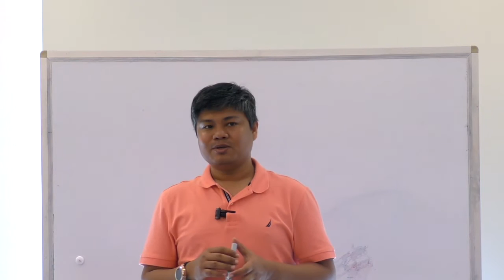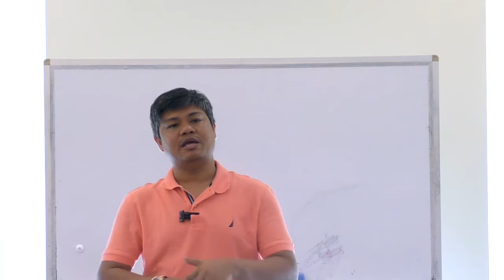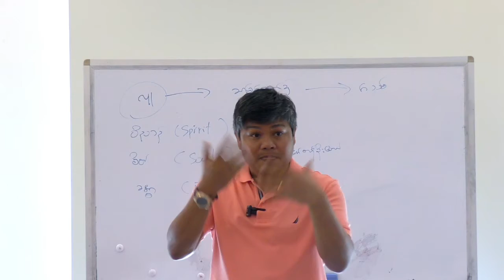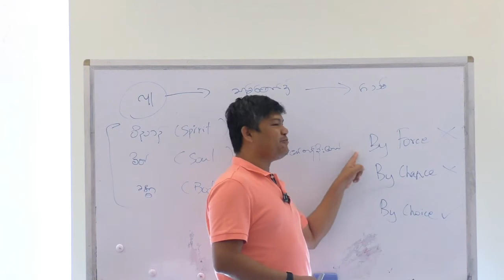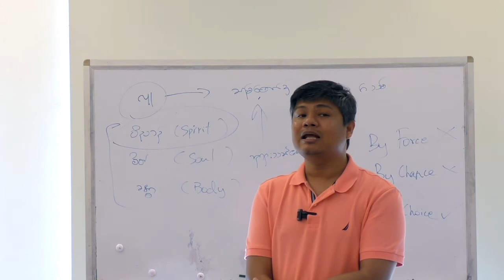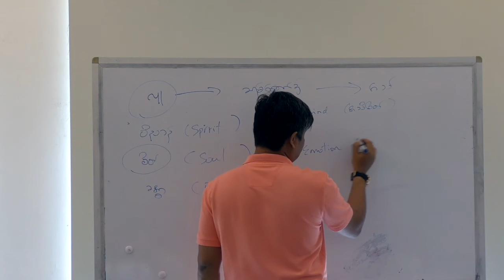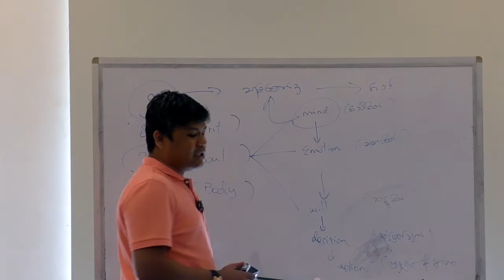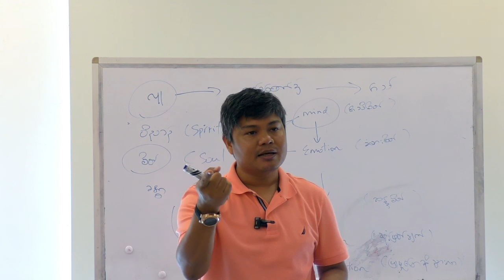Abundant Life | Sayar Kyaw Zin Htwe | Bible Study | Session 1 | Singapore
Title : Abundant Life
Preacher : Sayar Kyaw Zin Htwe

Date : 18 March 2017
Venue : Word Of Life Family Centre , Singapore